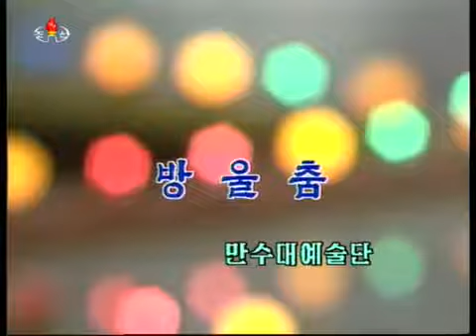Mansudae Art Troupe Bell Dance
KCTV=6.15TV 만수대예술단 방울춤 Pyongyang,  16 (KCNA) -- The Mansudae Art Troupe gave music and dance performance Song Devoted to the Sun of Songun at the East Pyongyang.

Our Homeland Of Golden Tapestry Korean Gramophone Record – ㄱ-76200 10, Mono.

만수대예술단음악 1 - Mansudae Art Troupe Vol.1 1) 합창 - Chorus 김일성장군의 노래 - Song of General Kim Il Sung 2) 합창 선창 인민배우 함금주 - Chorus Son Chang.

Korean: 말하라 선군길아 Composition Kim Un-ryong 김운룡, lyrics Yun Du-gun 윤두근, 2004 Singer: Han Hye-ok 한혜옥 Full Concert: A performance of musical.